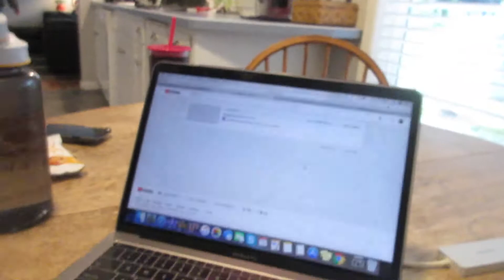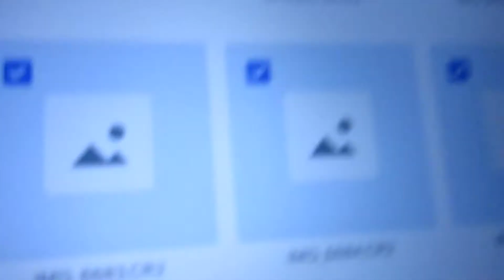ART WITH LAUREN | 3.36.18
Hello, friends! Join me and Lauren as we MAKE SOME ART!! Make sure to follow both of us on instagram for some cool snaps coming soon:

Cassie